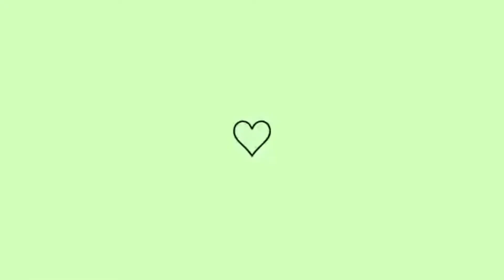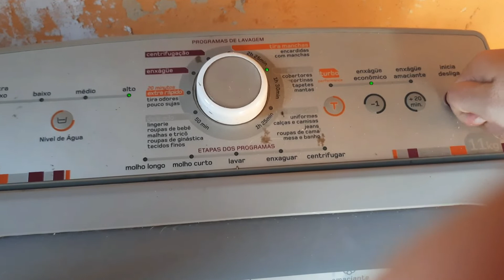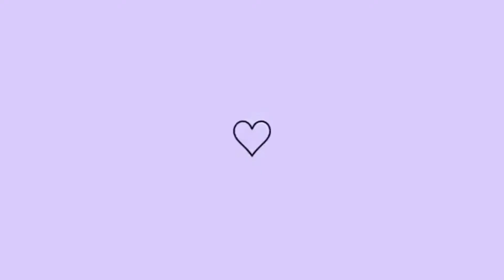DIAS DE MUITAS TAREFAS🥵, TRABALHO E ENFIM FIZEMOS O EXAME DE SANGUE💉- DANI SILVH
Vídeo novo aqui pra vocês, é de realidade que vocês gostam???
Então aqui vocês encontram, viu rsrs gravei tudo com muito carinho.

ME SIGA NO INSTA: @DANISILVH